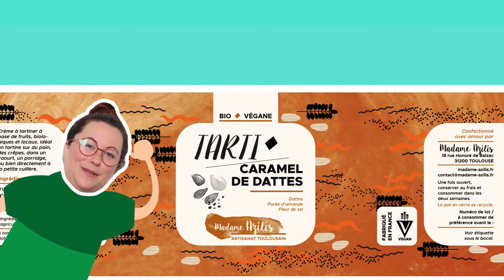Vidéo Crowdfunding - Madame Azilis -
Vidéo réalisée pour Madame Azilis dans le cadre de la campagne de crowdfunding  Miimosa que vous pourrez retrouver ici: